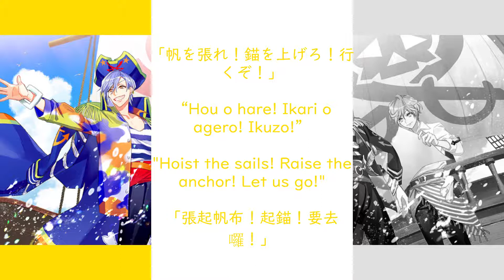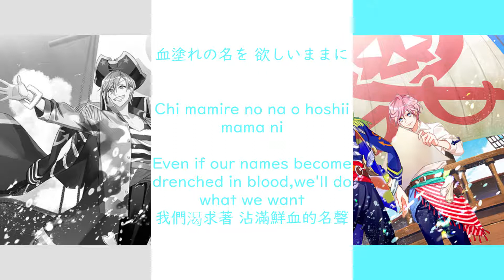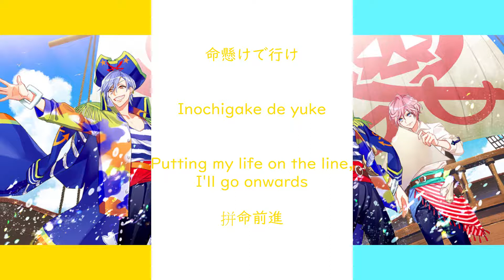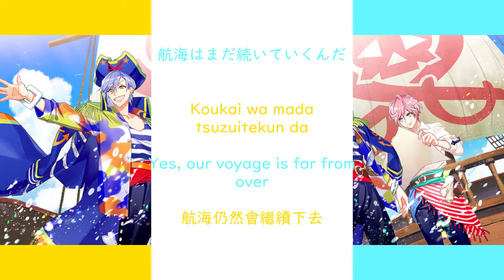[A3!]進め！パイレーツ/Susume! Pirates/Sail Onwards! Pirates/前進吧！海賊！{KAN/ROM/EN/中}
Title song: 進め！パイレーツ/Susume! Pirates/Sail Onwards! Pirates/前進吧！海賊！
Artist:
Misumi Ikaruga ( CV: Daisuke Hirose )
Muku Sakisaka ( CV: Yoshitaka Yamaya )